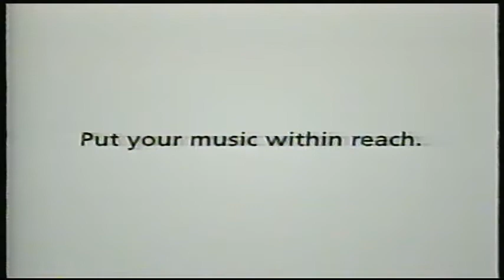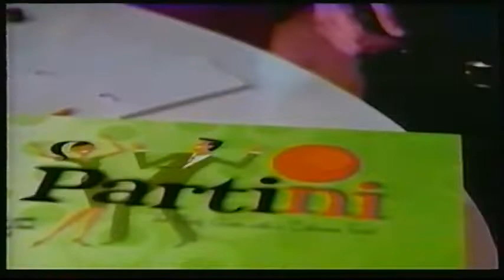YTV Commercials & Bumpers (7 November 2008)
Some interstitial material and commercials that originally aired on YTV. These ran alongside an episode of Zatch Bell taped by my brother and I.

Timestamps:
0:00 The Zone New-Vember New Fairly Odd Parents Episodes promo
0:30 iControl Timex iPod-compatible Wristwatch
0:59 Journey to the Center of the Earth (2008) home video release
1:14 Scrabble Diamond Anniversary Edition
1:30 Xbox 360 Now With Two Bonus Games
1:58 Arctic Gardens Steammm! frozen vegetables
2:28 Bionix bumper
2:33 YTV Closed Captioning sponsored by Volkswagen
2:43 MooviBot Weekend Movie promo
2:59 Spiderman: Web of Shadows
3:14 Motorstorm Pacific Rift for Playstation 3
3:44 Canadian Tire: For Days Like Today Christmas spot
4:13 Partini Party Board Game
4:28 Canon Digital Rebel XSi, featuring Avril Lavigne